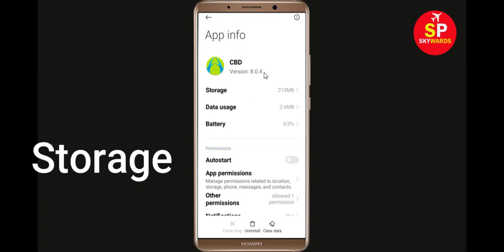How To Fix CBD Bank Apps Oops Something Went Wrong Error Please Try Again Later Solutions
Hello Friends in this video,  i will show you how to Fix CBD Bank Oops Something Went Wrong Error Please Try Again Later or Fix CBD Bank App Retry Problem. If you are facing same problem in your android mobile then it will help you a lot.

b). Confirm if the CBD Bank Server Is Working or not. ...
c). Login Through CBD Bank App. ...
d). Uninstall then Reinstall the CBD Bank App from google playstore. ..